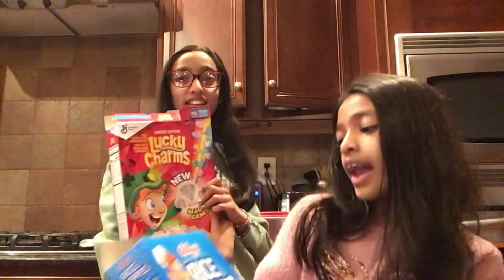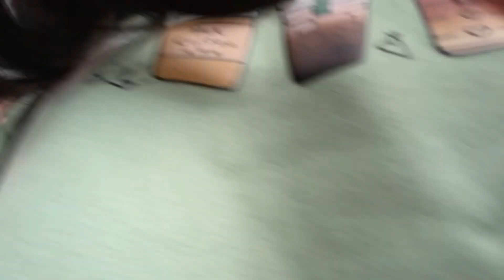Our School Morning Routine!